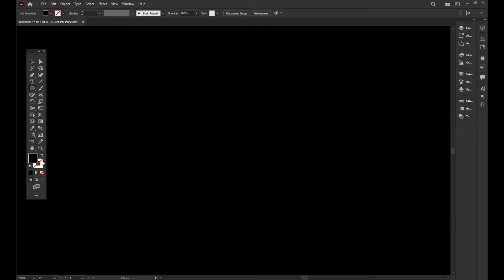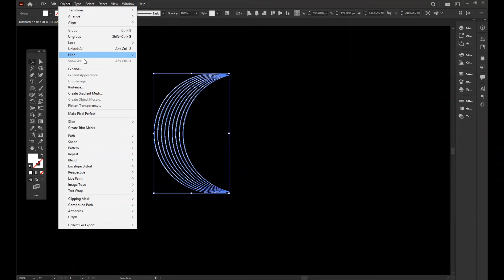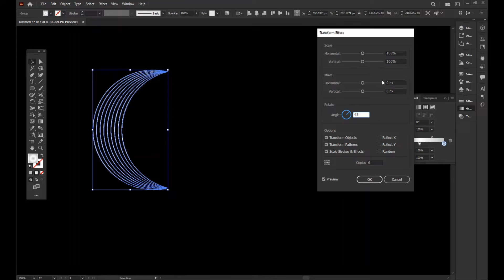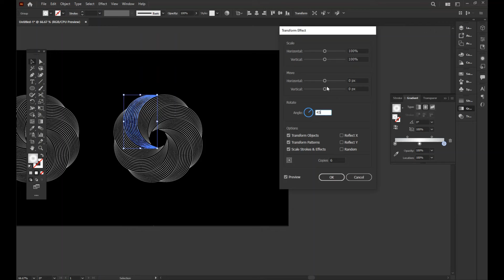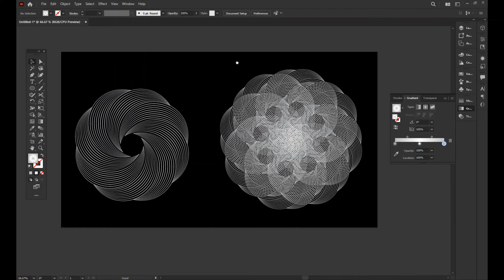How to Design Abstract Flower Vortex In Adobe Illustrator - Step by Step - Design and Art Tutorials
Hello Everybody!
This is a more advanced flower vortex that looks even more stylish then the one made in golden ratio a while ago. It looks more like a spiral opart design with a lot of lines in it but it was a lot of fun creating this amazing looking spiral.
I'm a professional Graphics Designer and all ready to do freelancing on various websites.